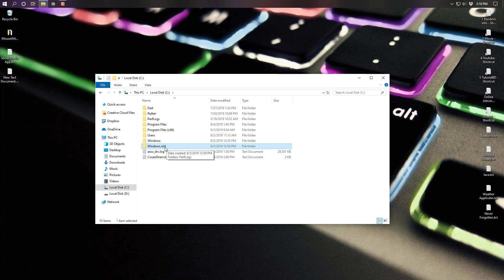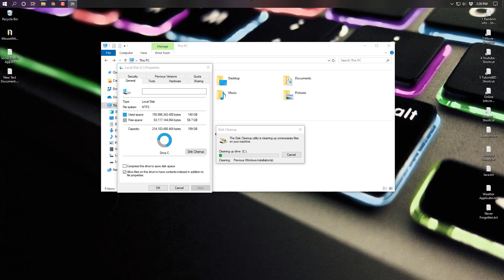How to delete the Windows.old folder from Windows 10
Did you upgrade your PC to Windows 10? If so, ever wonder what happened to the previous version of the OS? It probably disappeared into the mists of Windows past, right?

Wrong. Your old OS didn't get erased; rather, it's lingering in a system folder called, aptly enough, Windows.old. And depending on the size of that version, it could be hogging a lot of precious space.

Here is the easiest solution to delete windows old window file and free up your storage without installing any third-party software.

How To Delete Windows.Old Folder And Files.
Delete Windows. old folder from Windows 10.
How to Delete Undeletable Files & Folders in Windows 10/8/7 (No Software).